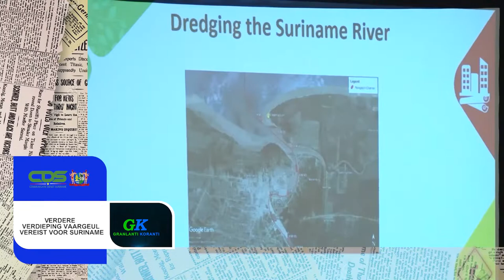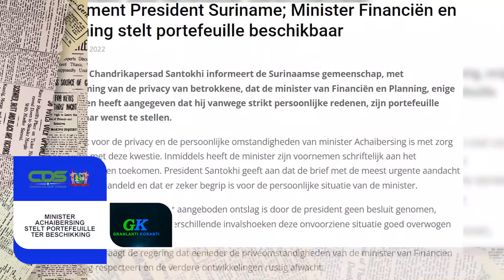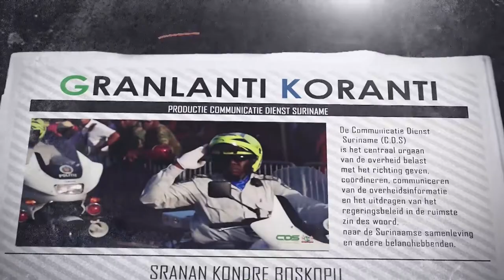𝔾ℝ𝔸ℕ𝕃𝔸ℕ𝕋𝕀 𝕂𝕆ℝ𝔸ℕ𝕋𝕀 (SRANAN) DD 19 AUGUTUS 2022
𝔾ℝ𝔸ℕ𝕃𝔸ℕ𝕋𝕀 𝕂𝕆ℝ𝔸ℕ𝕋𝕀  is een productie van de Communicatie Dienst Suriname die het nieuws weergeeft in het Sranan, Sarnami, Saramaccaans, Javaans en Aukaans.

De onderwerpen in deze aflevering zijn:
- Verdere verdieping vaargeul vereist voor Suriname
- Minister Achaibersing stelt portefeuille ter beschikking
- Ministerie van EZ zet zich in om prijsvorming basisgoederen te beïnvloeden